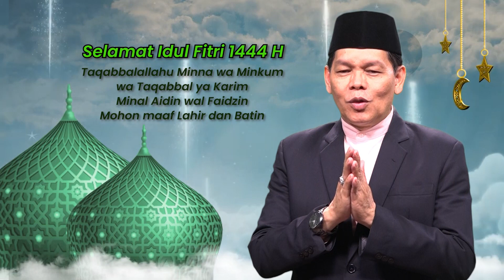UCAPAN IDUL FITRI BUYA AMIRSYAH TAMBUNAN